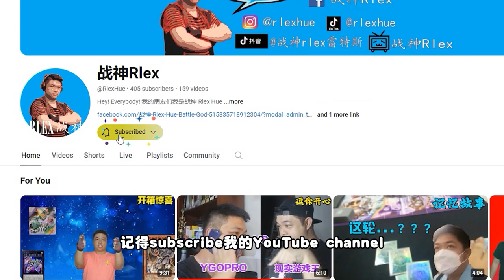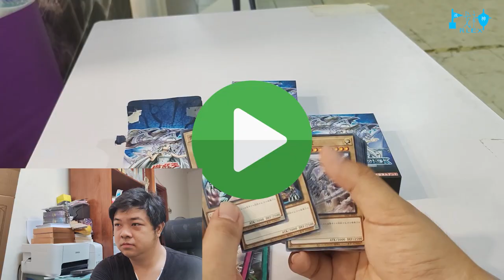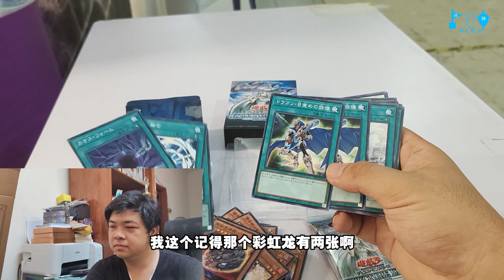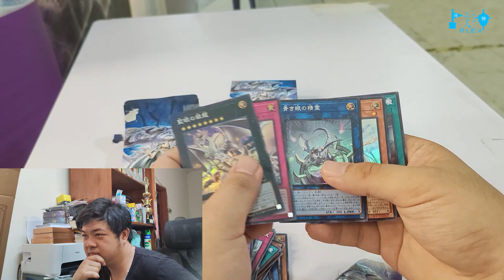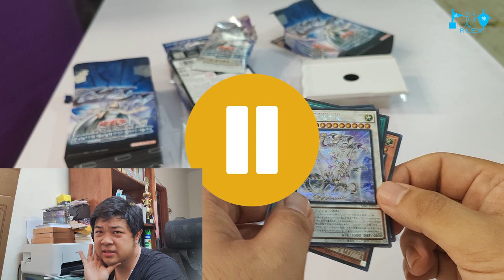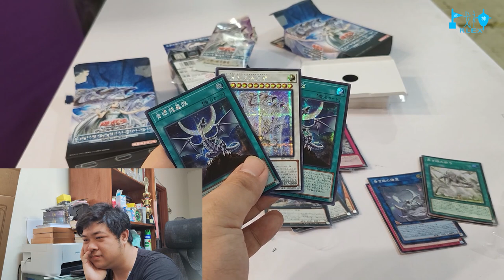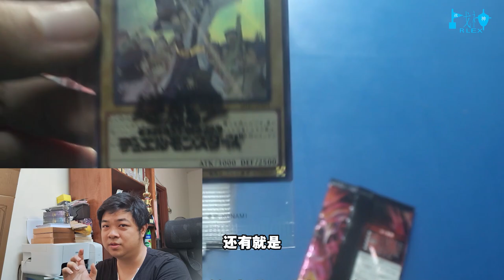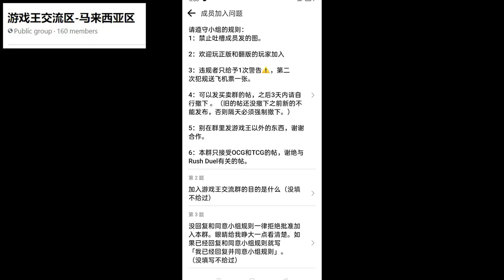sd47 我的骄傲，以及我的灵魂！出现吧，青眼白龙！！！【开箱惊喜 #30】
想得到我的give away必须要通过

2.一定要 like 我的 Facebook Page

 / rlexzhanshen

3.在我那个图写“我要give away”
link 在这里瞬移过去